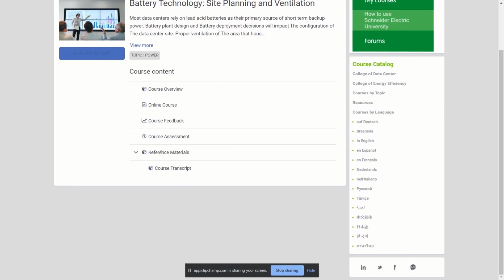Free Electrical Courses with Certificate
📲 Android Applictions for electrical technations and electrical engineers

▶️ Cable Size Calculator Application.